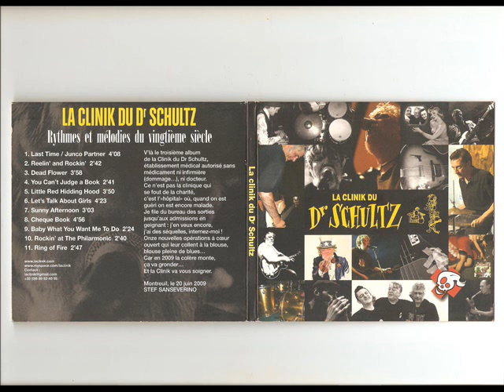la clinik du docteur schultz